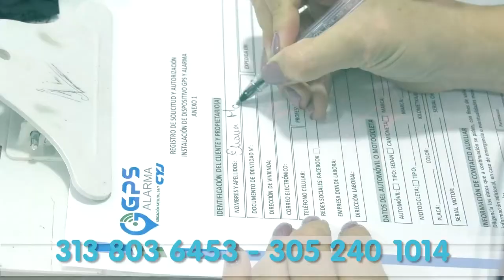CAYÓ ALIAS ‘NEGRO BOLETA’, LÍDER DE BANDA DE ATRACADORES EN LA JAGUA DE IBIRICO